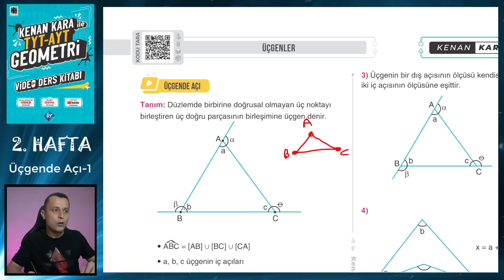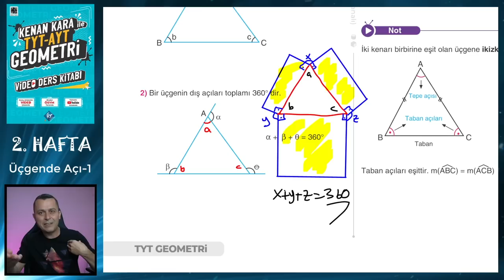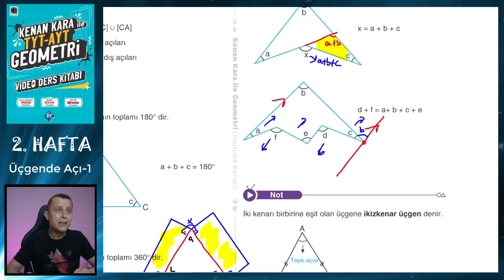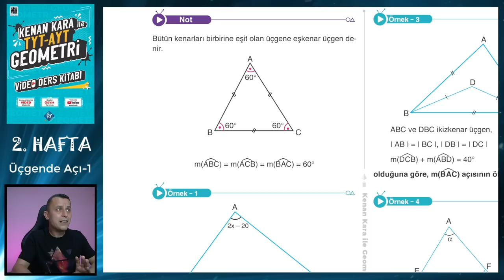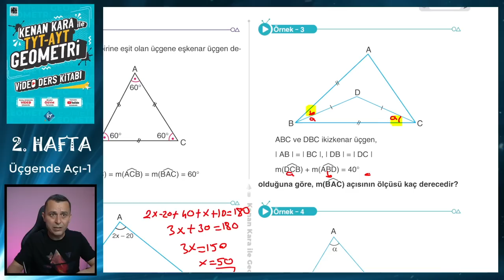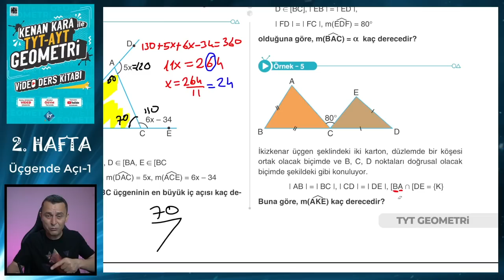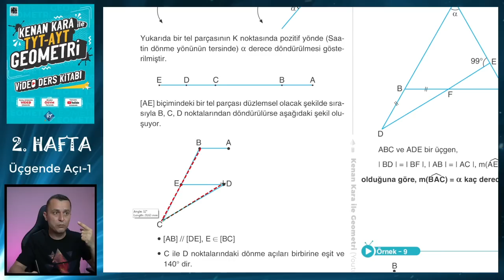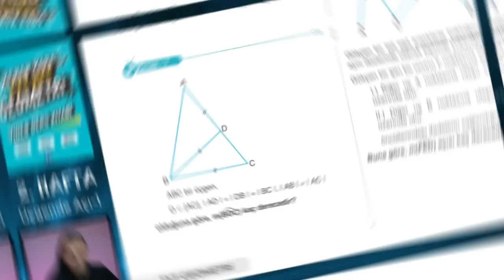ÜÇGENDE AÇI - 1 | TYT-AYT GEOMETRİ KONU ANLATIMI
TYT-AYT Geometride Üçgende Açı konusunun yeni nesil sorularla ayrıntılı şekilde anlatımı